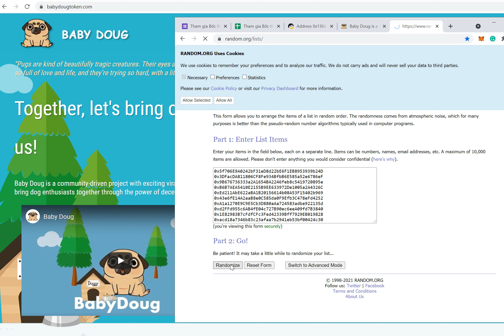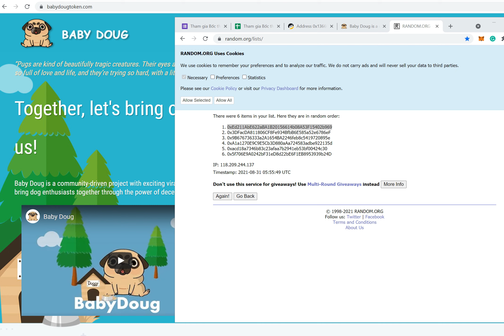Tham gia Bốc thăm trúng thưởng cùng cộng đồng BabyDoug Việt Nam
🥳Để hỗ trợ khuyến khích thành viên mua bán BabyDoug trên COINTIGER

🎁 Các bạn yêu quý, $BabyDoug tổ chức sự kiện Bốc thăm trúng thưởng dành cho cộng đồng Việt Nam và trao phần thưởng cho những thành viên may mắn nhất.

Giải thưởng: 0,1 BNB mỗi người. Chọn ra 5 người chiến thắng hàng đầu.

Tổng phần thưởng: 0,5 BNB

⏰ Thời gian: 30/08/2021. Hạn chót 18:00 (GMT + 7) cùng ngày.

Để tham gia, bạn phải hoàn thành các nhiệm vụ sau:

✅ Thực hiện giao dịch (ưu tiên MUA) với bất kỳ số lượng $BabyDoug NGAY HÔM NAY. Nếu bạn bán (chúng tôi không biết tại sao), nhưng vui lòng giữ một số lượng BabyDoug trong ví của bạn

Bạn có thể làm điều đó tại BabyDougSwap của chúng tôi.
Lý do: chúng tôi muốn tăng số lượng Chủ sở hữu và Giao dịch (Transactions ) để đáp ứng yêu cầu Listing của Trust Wallet!

✅ Thích và Trích dẫn (Quote Tweets) bài viết này

"BabyDoug loves you @elonmusk!" và cũng gắn thẻ bạn bè của bạn

✅ Điền vào Mẫu này.

Chúng tôi sẽ sử dụng dịch vụ để chọn người chiến thắng ngay sau khi kết thúc thời gian tham gia.

Bạn có thể xem kết quả của Rút thăm may mắn trước đó trong Kênh YouTube của chúng tôi

😘 Chúc các bạn may mắn và vui vẻ !!!

Congratulation to all 5 Winners of 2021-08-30 BabyDoug LuckyDraw!

0xd2FFd955c6AB4fE04c727B90ec6eeA09fd7B3840
0x43e6fE14A2aaB8e0C585da0F9Efb3C478eFd4252
0xB6B7AEA5410E2155B9EE633972De1005a2A4326C
0x1E82983B7cFdfCFc3Fed42339Bff7929EB019828
0xEd211AbE622aBA1B20156614b08A53F15402b969

Rewards sent! Please scream if you win!